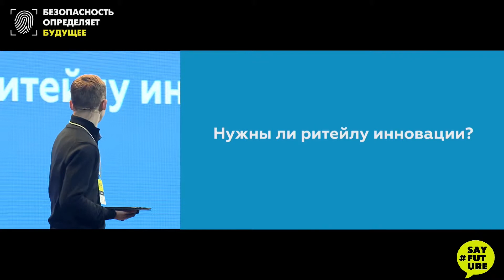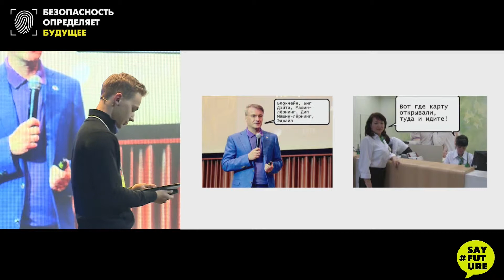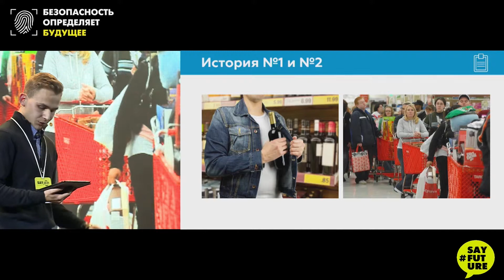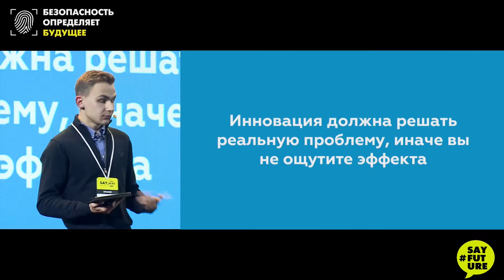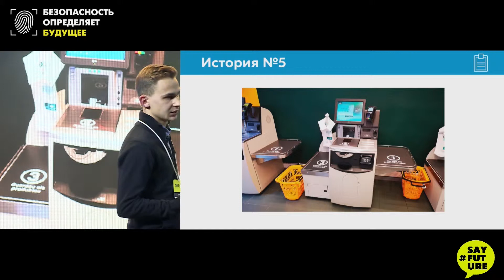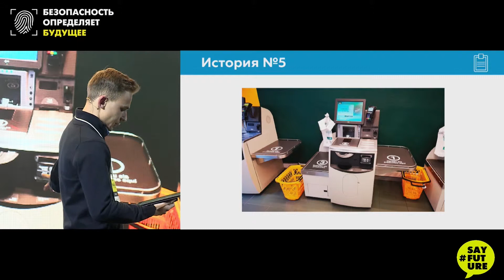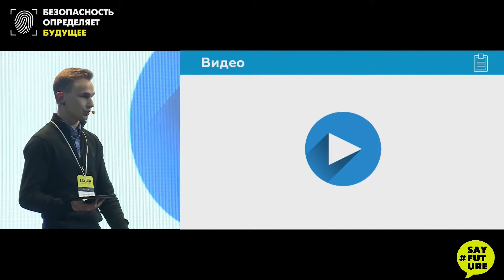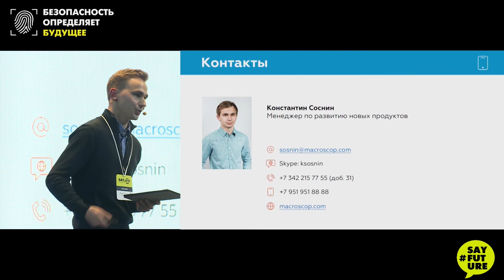Эффективность, потери, инновации. Что есть конечная цель для ритейла?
Выступление менеджера по развитию инновационных продуктов компании Macroscop Константина Соснина рамках трека «Безопасность ритейла», прошедшего на бизнес-форуме
Тема выступления: «Эффективность, потери, инновации. Что есть конечная цель для ритейла?»